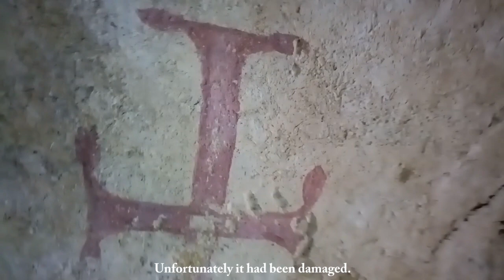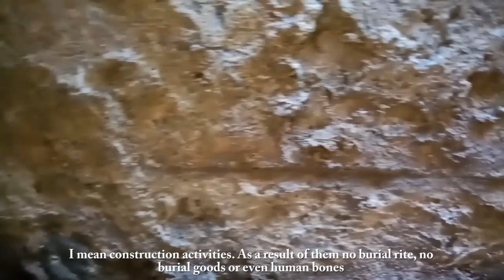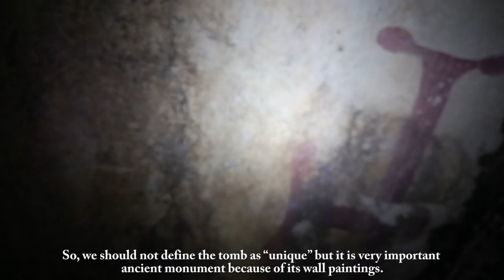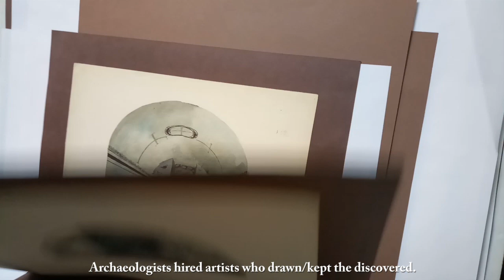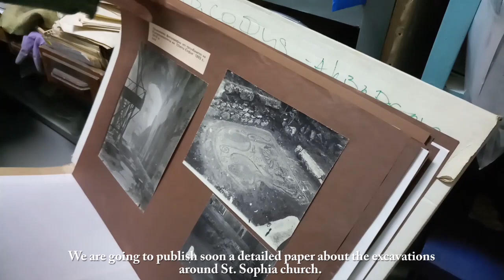Св. София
Трети, „невидим“ при първите огледи кръст, е открит в гробницата със стенописи до храма „Св. София“. Чуйте специалистите и слезте под земята с нас заради красивите фрески. Ще ви покажем и какво е проучвал в близост Богдан Филов, а за „десерт“ ще има тайнствена кутийка – приемаме предположения какво има в нея, преди да я отворим в следващото видео.
A third cross, "invisible" during the first surveys, has been discovered in the tomb with wall paintings next to the church of "St. Sophia". Listen to the specialists and go underground with us because of the beautiful frescoes. We will show you what did Bogdan Filov study nearby, and there will be a mysterious box as "a sweet" – we take assumptions about its content, before we open it in the next video.